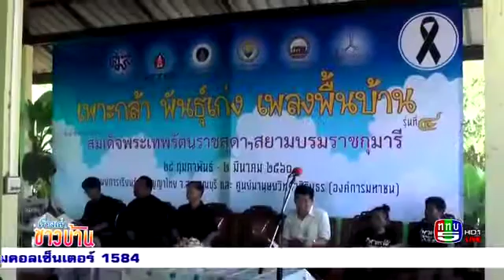ค่ายเพาะกล้าพันธุ์เก่งเพลงพื้นบ้าน รุ่นที่ 4 ในรายการเรื่องเล่าชาวบ้าน